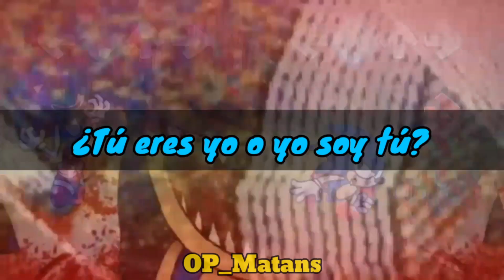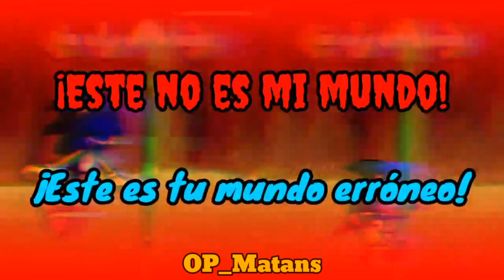Confronting Yourself Sub Español (Friday Night Funkin Lyrics)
¡¡SONIC!!, ¡por fin nos encontramos en persona!

Batalla de RAP: Sonic.exe VS Sonic
Song: "Confronting Yourself"